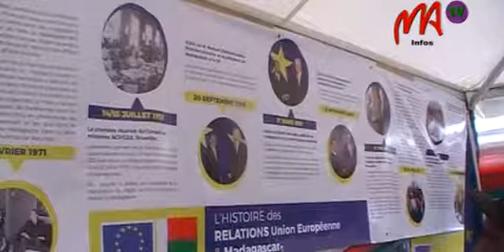04 U E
Antonio Sachez Benedito, Ambassadeur de l'Union Européenne a touché mot sur le 12ème FED en marge de la journée des projets qui s'est tenue aujourd'hui au Parking de la Tour Zital Ankorondrano.